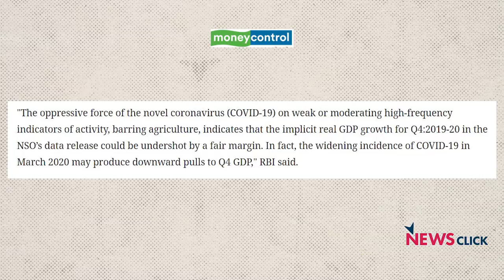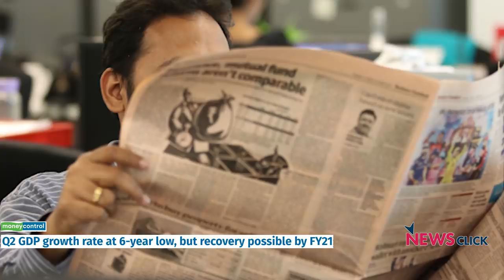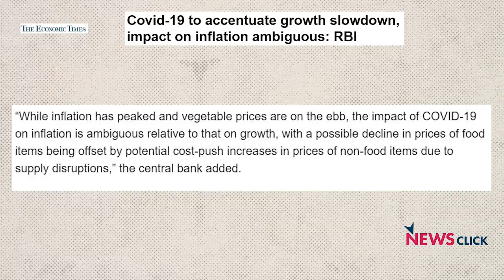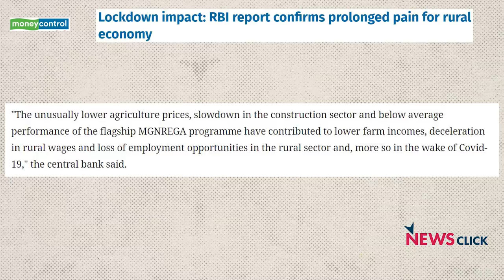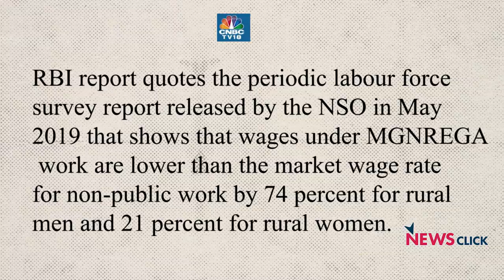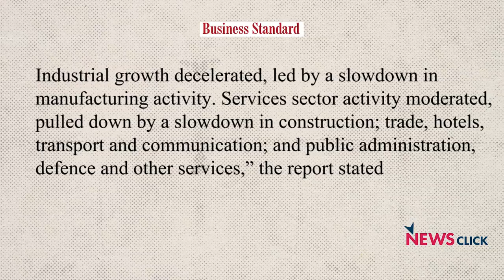70 प्रतिशत तक सिकुड़ सकती है भारतीय अर्थव्यवस्था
जवाहरलाल नेहरू विश्वविद्यालय के अर्थशास्त्री और सेवानिवृत्त प्रोफेसर अरुण कुमार न्यूज़क्लिक के साथ साक्षात्कार बता रहे हैं कि  ''सरकार को आर्थिक उपायों के सर्वाइवल पैकेज के बारे में सोचना होगा क्योंकि केवल प्रोत्साहन पैकेज से ही राजकोषीय घाटा बढ़ेगा।अगर खाद्य दंगों को रोकना है  तो  कैश डिस्ट्रीब्यूशन से परे, सभी आवश्यक वस्तुओं के लिए एक विस्तारित सार्वजनिक वितरण प्रणाली ग्रामीण और शहरी क्षेत्रों में गरीबों के लिए लागू की जानी चाहिए।''